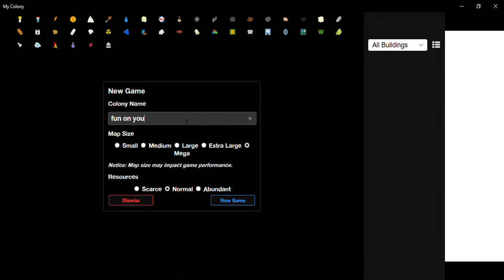My Colony EP1: a new world